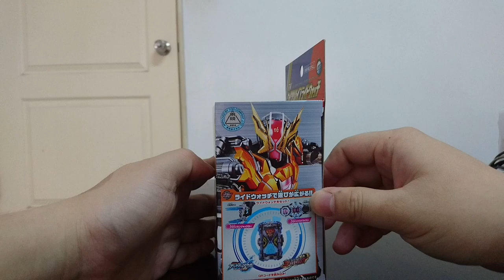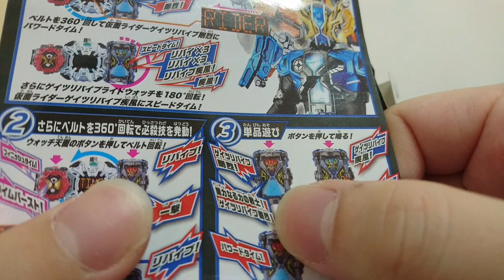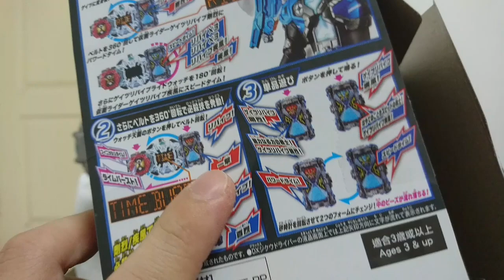剛烈與疾風雙型態!!假面騎士ZI-O DX變身腰帶道具玩具Geiz復活錶頭~仮面ライダージオウDXゲイツリバイブライドウォッチ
Geiz復活啦!!
配合我的Geiz復活所以讓它強化復活啦!!

新騎士道具來啦~!!假面騎士ZI-O DX變身腰帶道具玩具Build~仮面ライダージオウDXビルドライドウォッチ錶頭

假面騎士ZI-O DX變身腰帶道具玩具Ghost錶頭+錶帶組~仮面ライダージオウDXゴーストライドウォッチDXライドウォッチホルダー

Start~your engin!!假面騎士時王ZI-O DX變身腰帶道具玩具Drive錶頭~仮面ライダージオウDXドライブライドウォッチ

慶祝吧!!新王的誕生!!假面騎士時王ZI-O DX變身腰帶道具玩具時空驅動器ZI-O錶頭GEIZ錶頭~仮面ライダージオウDXジクウドライバー  ジオウライドウォッチ  ゲイツライドウォッチ

補玩計畫!BUILD篇!假面騎士時王ZI-O DX變身腰帶道具玩具時空驅動器ZI-O BUILD錶頭

補玩計畫!CROSS-Z篇!假面騎士時王ZI-O DX變身腰帶道具玩具時空驅動器ZI-O CROSS-Z錶頭

補玩計畫!GHOST篇!假面騎士時王ZI-O DX變身腰帶道具玩具時空驅動器ZI-O GHOST錶頭

補玩計畫!DRIVE篇!假面騎士時王ZI-O DX變身腰帶道具玩具時空驅動器ZI-O DRIVE錶頭

Game Start!!假面騎士ZI-O DX變身腰帶道具玩具EX-AID錶頭~仮面ライダージオウDXエグゼイドライドウォッチ

無敵來吧!!假面騎士ZI-O!!40ガチャ!!假面騎士城市大戰仮面ライダー シティウォーズ 40連抽!!

鏡子的世界裡戰鬥!!假面騎士ZI-O DX變身腰帶道具玩具龍騎錶頭~仮面ライダージオウDX竜騎ライドウォッチ

宇宙來啦~~~!!!假面騎士ZI-O DX變身腰帶道具玩具Fourze錶頭~仮面ライダージオウDXフォーゼライドウォッチ

來吧!DECADE裝甲!!假面騎士ZI-O!!80ガチャ!!假面騎士城市大戰仮面ライダー シティウォーズ 80連抽!!

Standing by! Complete!假面騎士ZI-O DX變身腰帶道具玩具555錶頭~仮面ライダージオウDXファイズライドウォッチ

5! 5! 5! Standing by! 假面騎士ZI-O DX變身腰帶道具玩具555手機X~仮面ライダージオウDXファイズフォンX

假面騎士ZI-O DX變身腰帶道具玩具摩托車錶頭~仮面ライダージオウDXライドストライカー  バイクとウォッチ!

打太鼓囉~假面騎士ZI-O DX變身腰帶道具玩具響鬼錶頭~仮面ライダージオウDX響鬼ライドウォッチ

超加速!!Clock Up!假面騎士ZI-O DX變身腰帶道具玩具兜錶頭~仮面ライダージオウDXカブトライドウォッチ

俺!參上!!假面騎士ZI-O DX變身腰帶道具玩具電王錶頭 錶頭台座~仮面ライダージオウDX電王ライドウォッチ ライドウォッチダイザー

燃燒心火……擊潰你！假面騎士ZI-O DX變身腰帶道具玩具grease錶頭~仮面ライダージオウDXグリスライドウォッチ

我是...最後的希望!!來!Show time!假面騎士ZI-O DX變身腰帶道具玩具Wizard錶頭~仮面ライダージオウDXウィザードライドウォッチ

我要與命運戰鬥...然後戰勝它!!!假面騎士ZI-O DX變身腰帶道具玩具劍Blade錶頭~仮面ライダージオウDXブレイドライドウォッチ

整合了過去與未來!!假面騎士ZI-O DX變身腰帶道具玩具時王II錶頭~仮面ライダージオウDXジオウライドウォッチⅡ